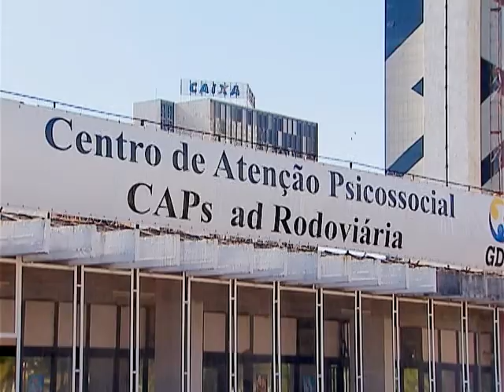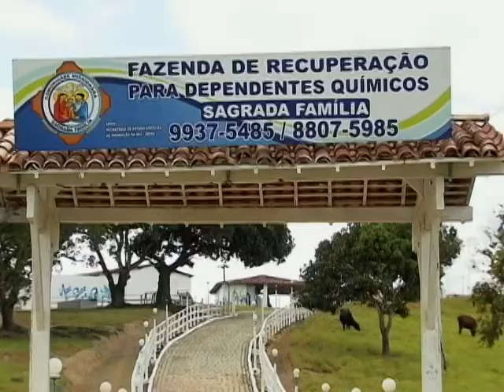Fiocruz e Ministério da Justiça divulgam maior levantamento sobre uso de crack no Brasil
DA REDAÇÃO - 07.10.13: Foi divulgado em setembro, em Brasília, o levantamento sobre os usuários de crack no Brasil. O estudo foi realizado pela Fundação Oswaldo Cruz (Fiocruz), a partir de solicitação do Ministério da Justiça, e traz dados aprofundados sobre o uso do crack e as vítimas em todo país. De acordo com a pesquisa, a maioria dos usuários da droga que tem em torno de 30 anos quer ajuda para largar o vício.